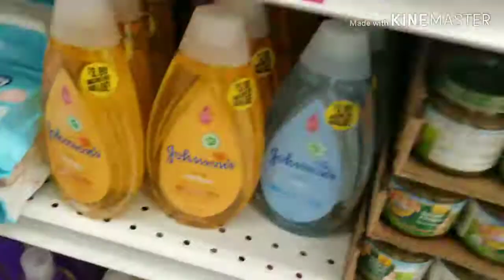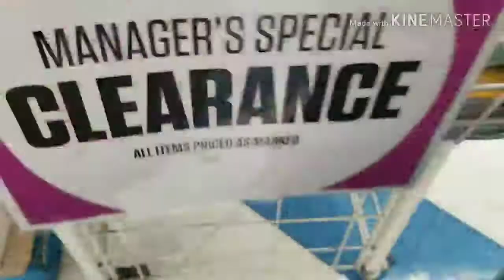Our Saturday Routine|Hair wash day| a little shopping |Football game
Our Saturday Routine. Today was hair wash day, a quick stop at the .99 cent store only store and Payton had a football game, La Rams vs Bellflower Broncos. A full day with a family of 10..